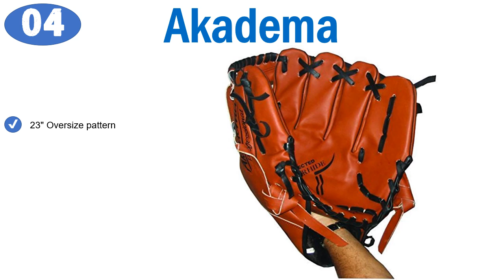Baseball Mitts – Top 6 Best Baseball Mitts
We Found the Baseball Mitts – Top 6 Best Baseball Mitts which you can watch. We need to know what's wrong and what's right.
Top 6 Best Baseball Mitts:

1. Rawlings Player Preferred

2. Franklin Sports Teeball

3. Wilson A2000 Baseball

4. Akadema Mascot

5. Wilson A360

6. Rawlings Renegade